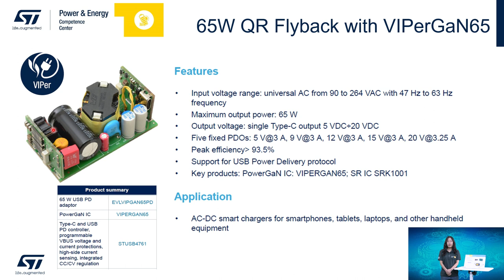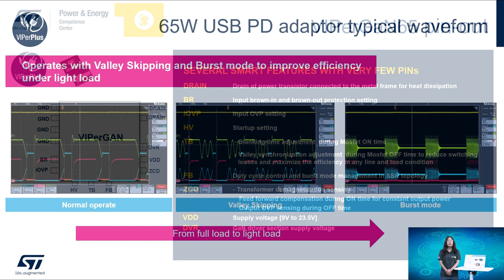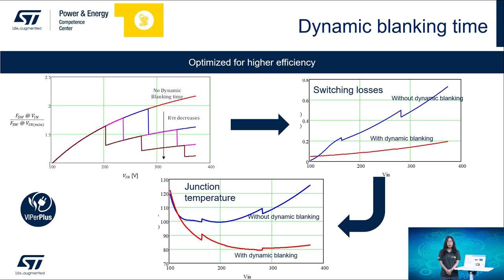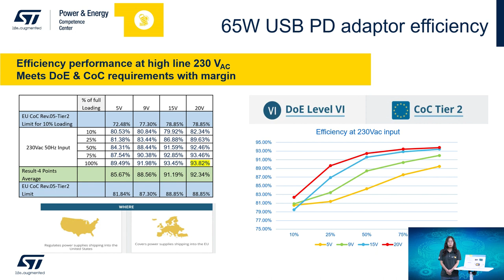ST @Industrial Summit 2023: 65W USB Type C Power Delivery design （高效率65W USB Type-C PD 快充方案 ）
65W USB Type-C® Power Delivery 3.0适配器是一款USBPD参考设计解决方案。它是一款基于VIPERGAN65（属于VIPerPlus系列的一种新型离线高压转换器，配有650 V HEMT功率GaN晶体管）的隔离式电源，专为准谐振反激式转换器而设计，能够在大范围内提供最高65 W的输出功率.